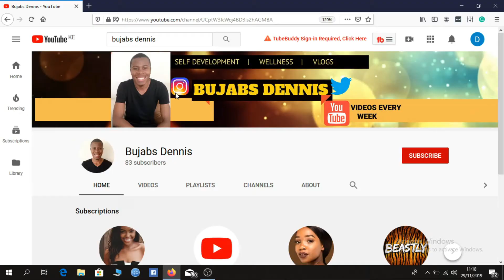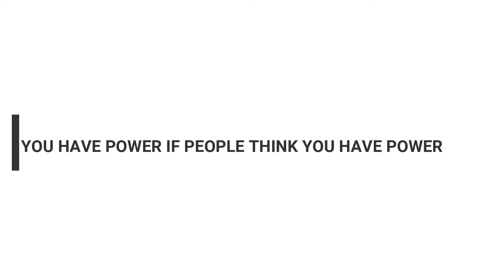WHAT IS PERSONAL BRANDING AND WHY IS IT IMPORTANT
Understand that you need to develop a personal brand so you can differentiate yourself and stay relevant in a fast-changing world.